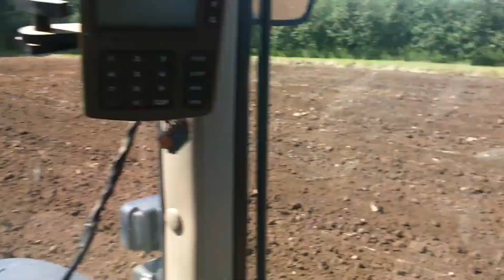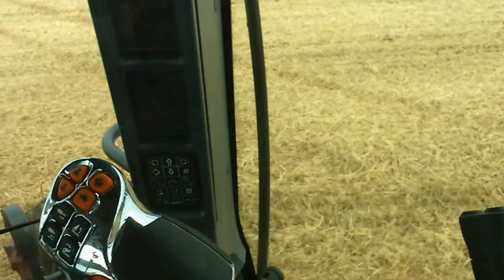AgroWakacje 2014 (John Deer)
Znów dużo pracy i wrażeń, pare ujęć i udało się coś sklecić... :) Różne ujęcia, z różnych czynności. Zachęcam do oglądania komentowania i pozostawianiu ocen :D